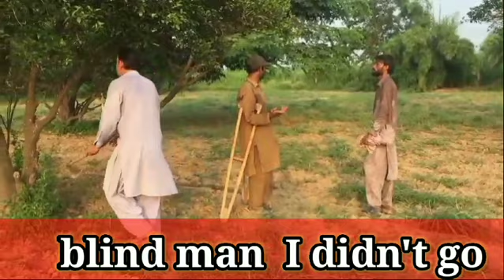tiger, tiger attack, tiger attack man in forest, attack,zoo tiger attack,